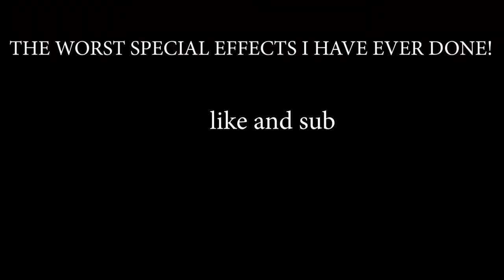my biggest parkour fail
I fell off my roof. This editing was awful!!! XD
I haven't tried something like this for a while doh.